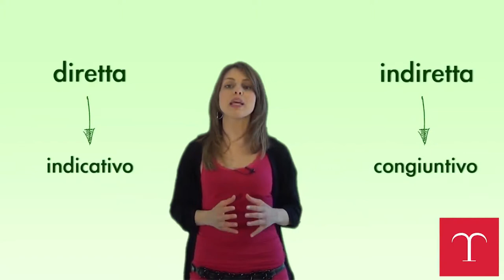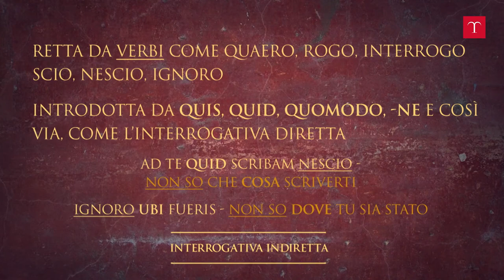L'interrogativa indiretta (presentazione generale)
Il video è una rielaborazione di due videotutorial del canale YT Treccani.